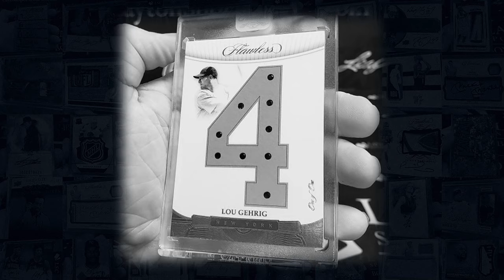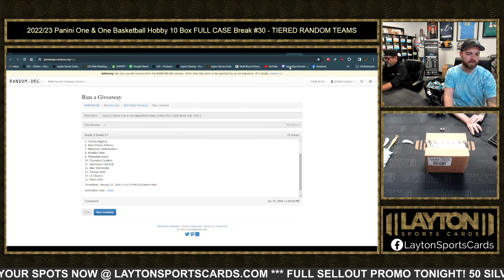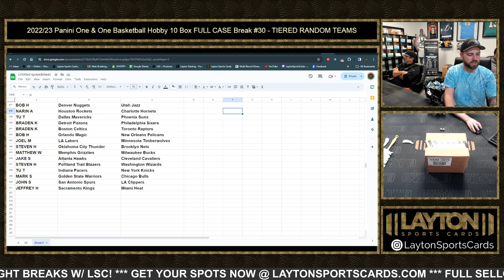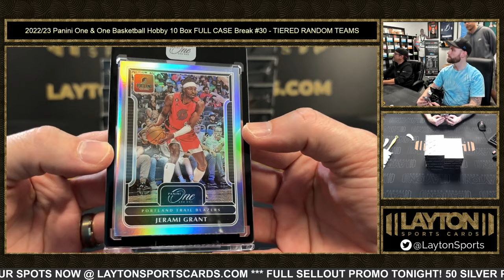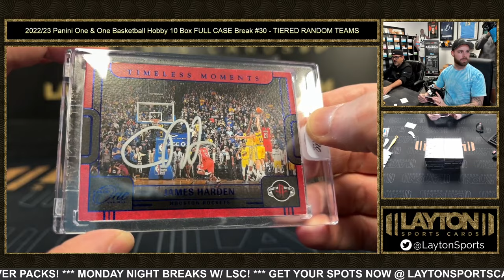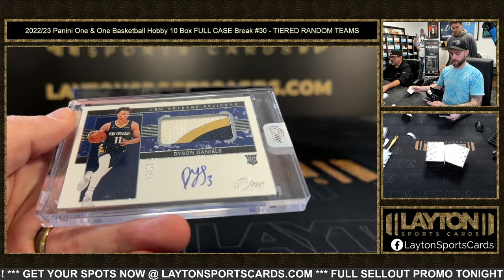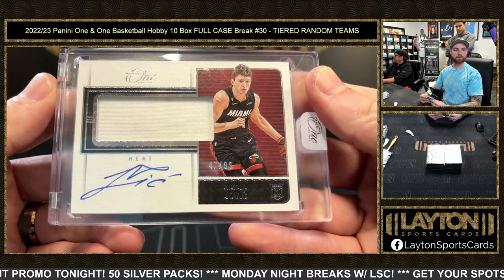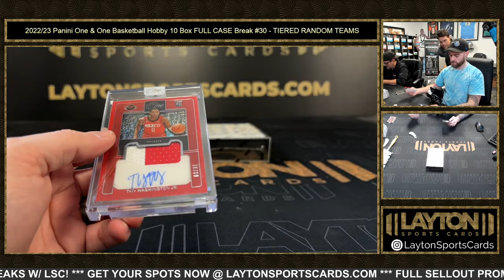2022/23 Panini One & One Basketball Hobby 10 Box FULL CASE Break #30